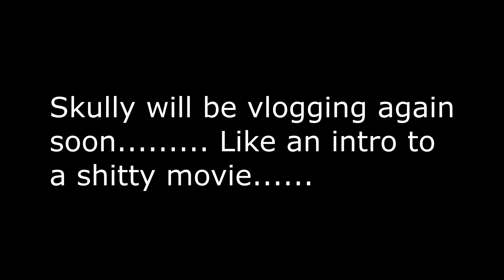Riding with a fellow motovlogger - V TwinSkully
So I met up with one of my subscribers and also a fellow motovlogger just for a quick spin. Hopefully I will have more videos like this up soon.

Gear:
Helmet: Icon Airmada (With red Mohawk)
Jacket: Gearx All season textile jacket, Oxford tan jacket.
Boots: RST trackstar evo 2014 edition.
Camera: Drift Ghost S + SJ4000
Bike: Honda Hornet 600 (Jordan F1 edition)
Mods: Belly pan, micron exhaust, LED indicators, LED tail light, rear hugger, tail tidy